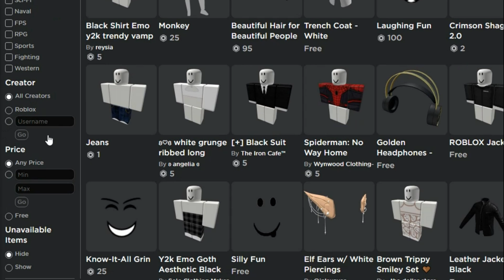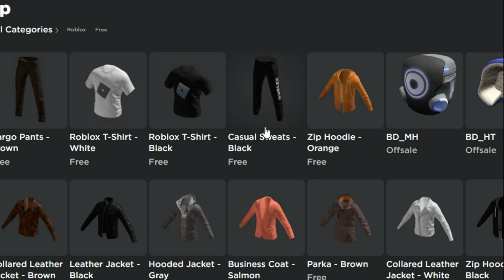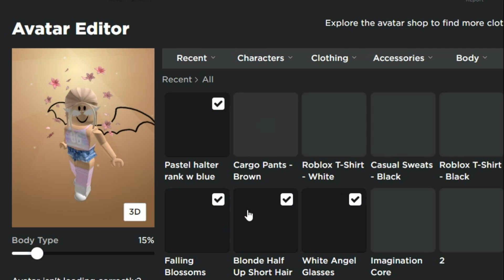ЕЩЁ 4 НОВЫЕ БЕСПЛАТНЫЕ ВЕЩИ КАК ЛЕГКО ПОЛУЧИТЬ роблокс 2022 \ Roblox 2022 new free clothes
4 крутые новые бесплатные вещи в роблоксе 2022 уже в этом видео! Как получить бесплатные вещи в роблокс 2022 вы узнаете прямо сейчас!